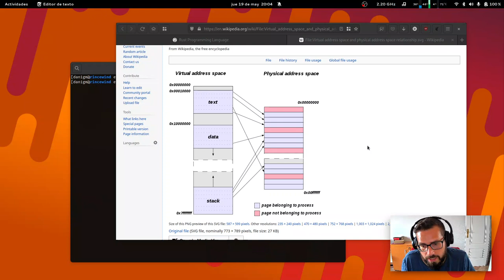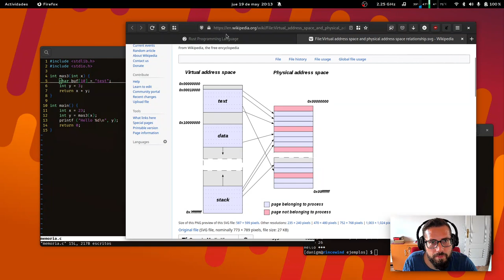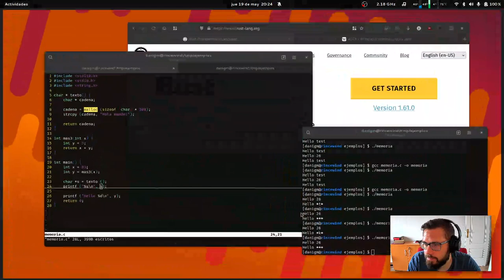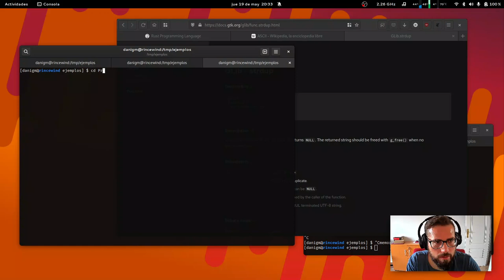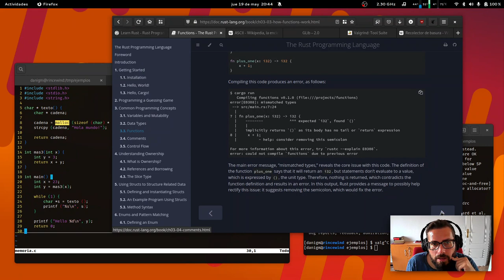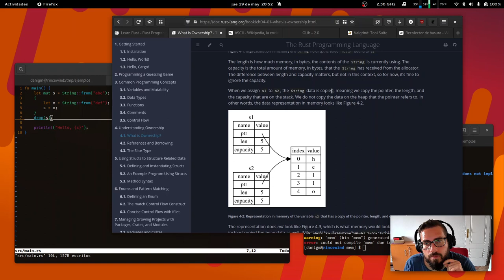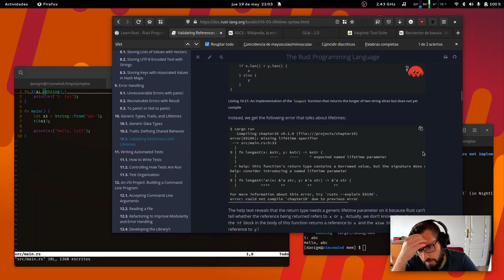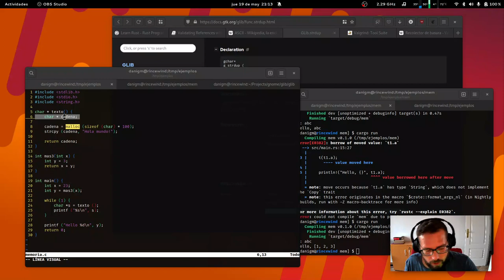Gestion de memoria | C | Rust | live coding | software libre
Introducción a la gestión de memoria en C y un poco de cómo se resuelve la seguridad de la memoria en Rust -- Watch live